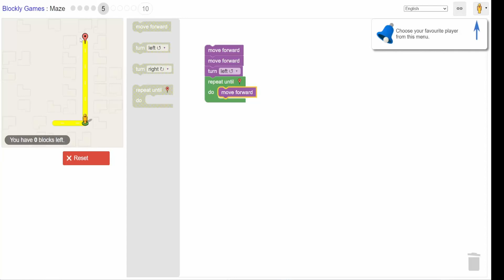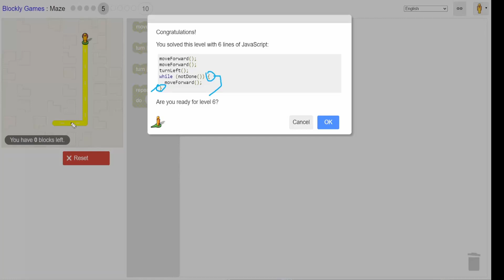5 - Blockly.games, Labirent - 5